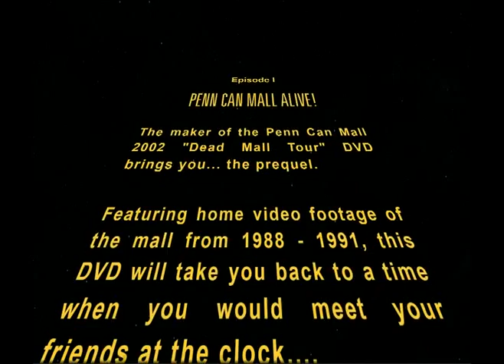Penn Can Mall Alive! DVD commercial